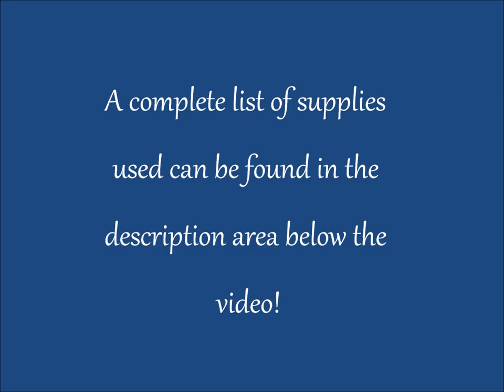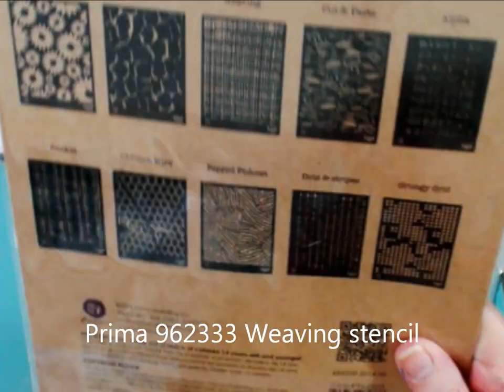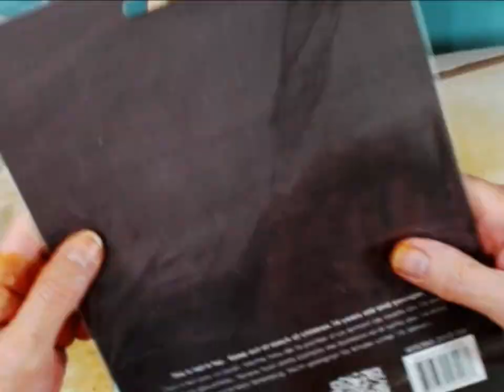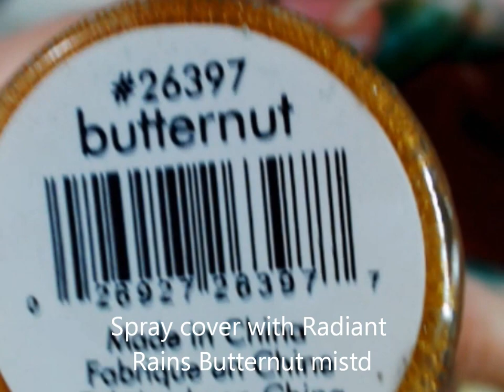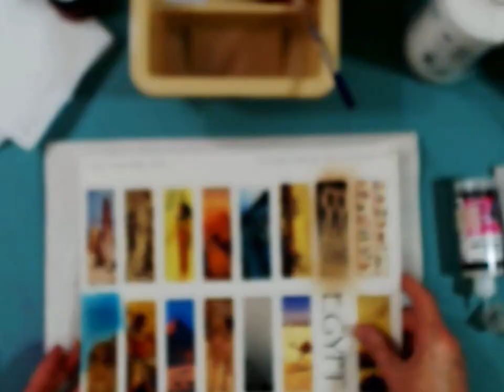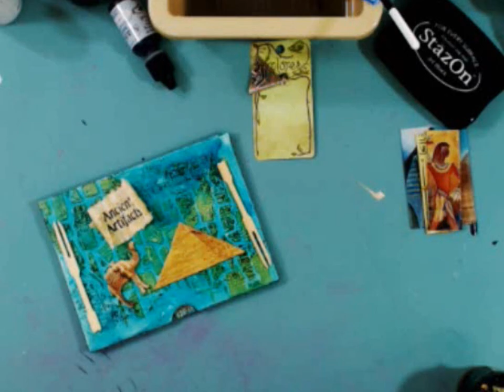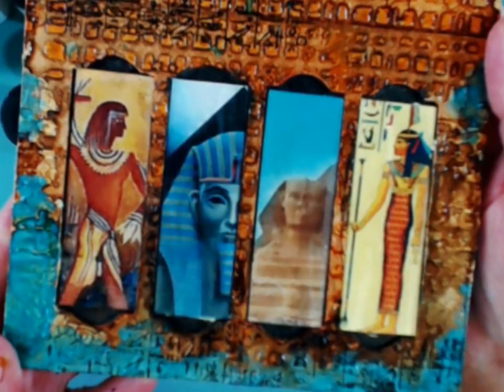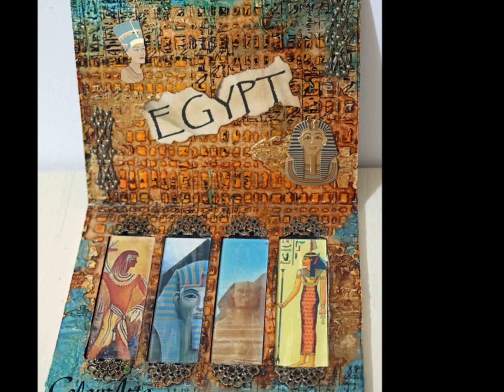A Mixed Media Slide Mailer with ColourArte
In this video, I will show you how to alter a microscope slide mailer with a multitude of mixed media products, ColourArte paints, and Altered Pages collage sheet.

ColourArte Supplies Used:

Radiant Gels
  African Jade
  Emperor's Gold

Primary Elements
  Smokey Diamond
  Ancient Coin

Silks Acrylic Glaze
  Orange Peel

Radiant Rains Mist
  Butternut
  Teal Zircon

Other Supplies Used:

Microscope Slide Holder (Quad)
Glass Slides
Papyrus
Altered Pages AP-364 Glass Slides Egypt collage sheet
Rubber Stamps:  "Ancient Artifacts" (Toybox); Hieroglyphs Background (Just for Fun)
Prima 962333 Weaving Stencil
Prima 569433 Staggered Stone Stencil
Prima/Finnabair Gold Crackle Texture Paste
Prima/Finnabair Transparent 3D Gloss Gel
Vintage Photo distress ink pad
Jet Black StazOn ink pad
Black Pitt Big Brush Pen (Faber-Castell)
Stickers:  Egypt chipboard (Paper House); Destination Egypt 3D (Jolee's)
Bamboo Forks (Diamond)
Crafter's Pick The Ultimate Glue
Ranger Glossy Accents
Filigree Jewelry Pieces (Hobby Lobby)
Spatula